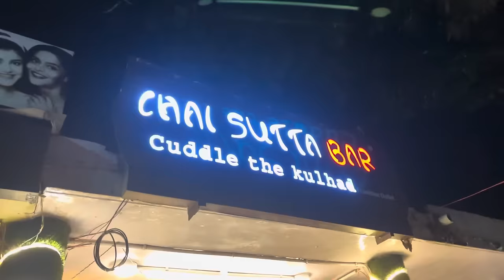Shadi wale Ghar me Bride to be ko kia humne Naraz 🙁